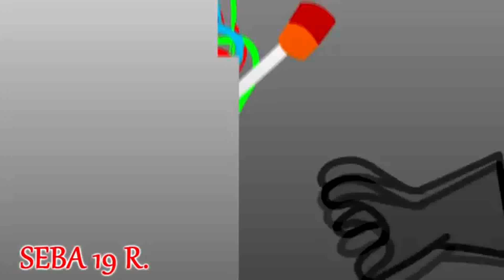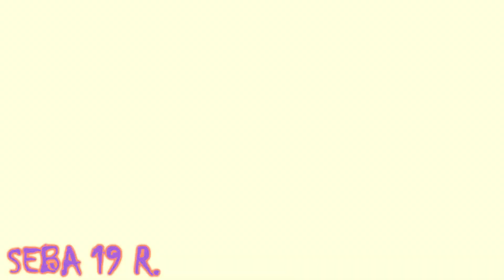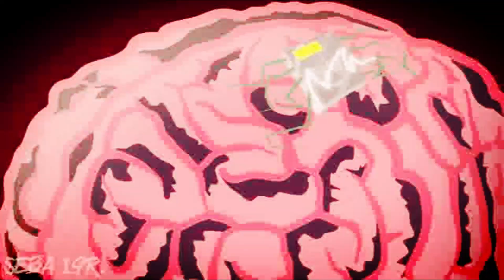Happy Tree Friends Amnesia "Blow Up"/Neffex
Artista/Artist: Neffex

Espero que les guste este video y bueno ya tienen dos temas para la semana intentare buscar más canciones pero tal vez 1 más sea de Neffex no se... bueno espero que les guste el video y chau.😎😎👌👌🔔🔔